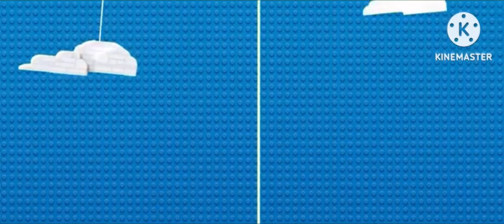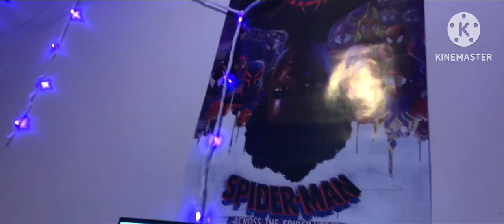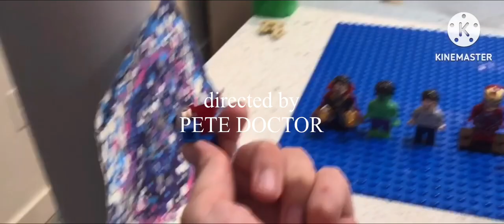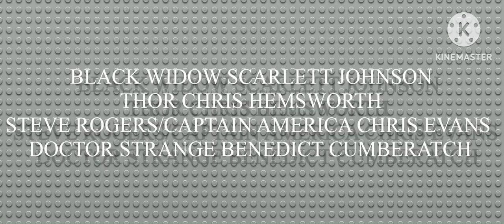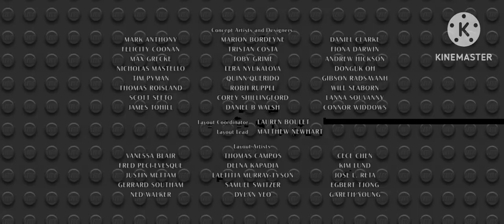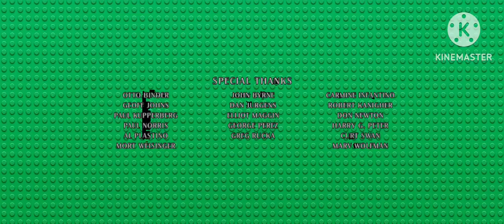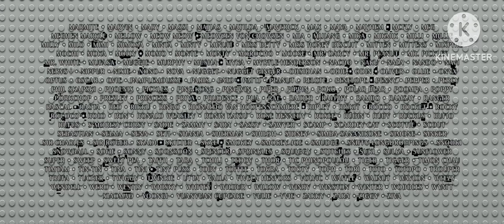The Lego avengers movie 2 (2022)